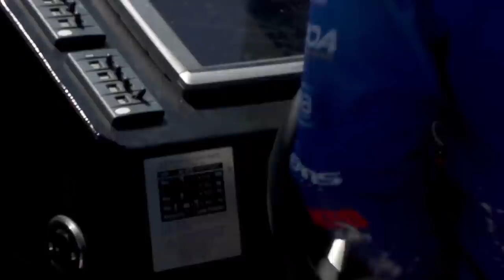Big Marlin Small Boat IFISH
As a kid, Paul read the epic tale of the old man and the sea. He dreampt that one day he might battle a marlin bigger than his boat. Everything went to plan, until they hooked a black marlin twice the size they were targeting!